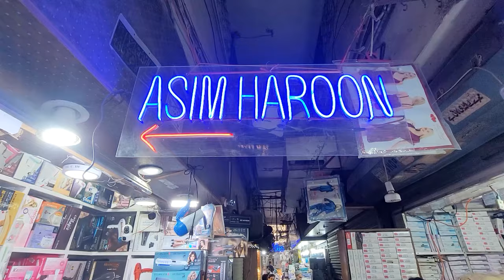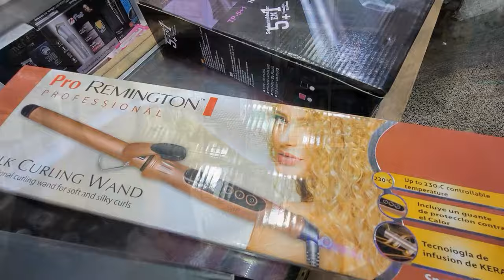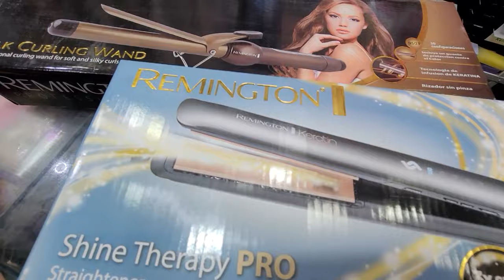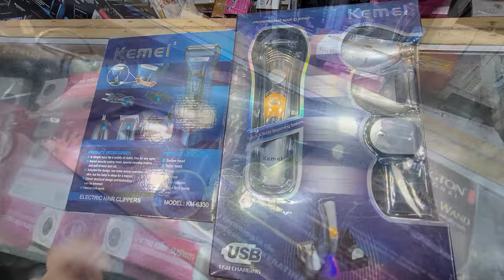Electronic Wholesale Market in Karachi| One Step Hair Dryer & Styler| Best Curler in Wholesale Price